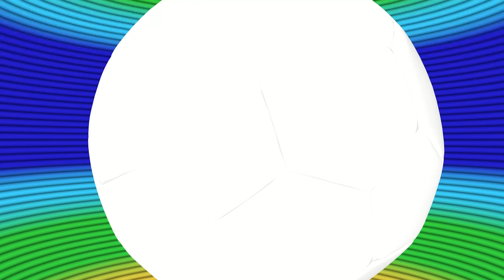Remake Vinheta Futebol 2020 TV Globo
Remake da
 Vinheta Futebol 2020 TV Globo.